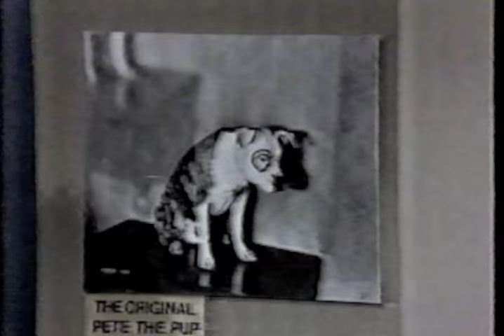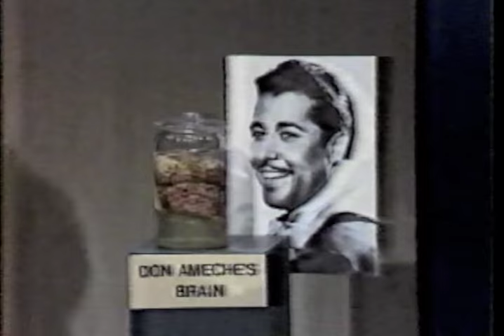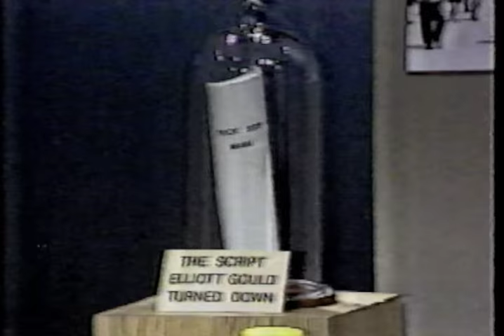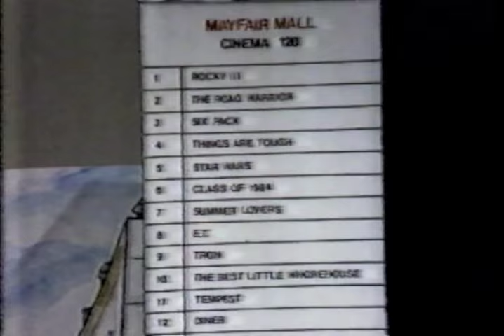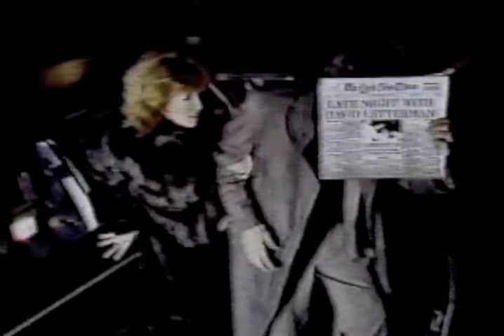Museum of Hollywood, KYW-TV Tribute on Letterman, August 31, 1982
Two segments from Late Night with David Letterman, August 31, 1982: The Museum of Hollywood and a tribute to KYW-TV presented by the The City of Brotherly Love Players Marie O'Donnell, Steve O'Donnell (no relation), and Max Pross, with a brief return appearance later in the show.

Three months later they'd morph into the debut performance of the Peace Through Dramatization Players, with Max replaced by Merrill Markoe.